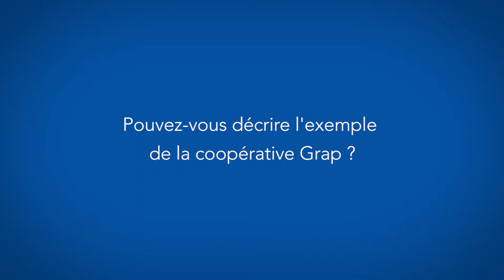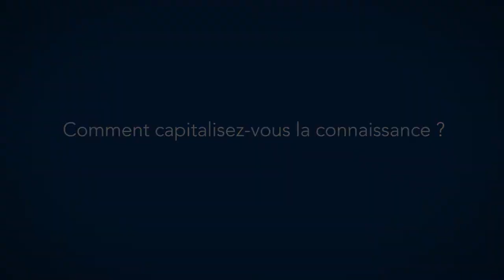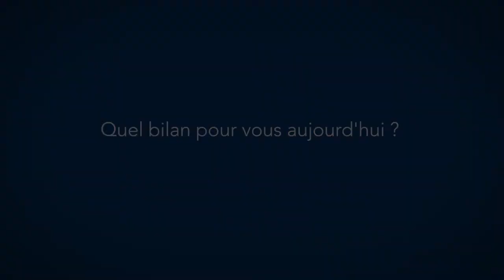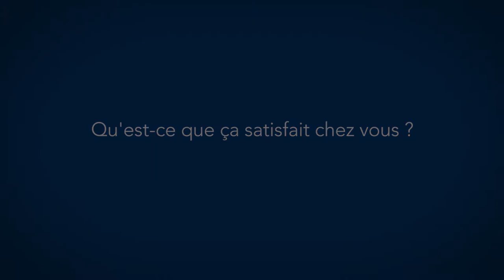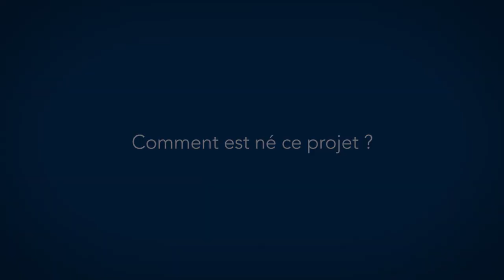Jean-Luc Chautagnat consacre sa vie au droit citoyen à l'entrepreneuriat (VL)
Jean-Luc a consacré toute sa vie à favoriser la souveraineté économique des citoyens.

Il souhaite que "l'économie appartienne à ceux qui la font" et considère que "le droit d'entreprendre est à un droit citoyen", qui ne doit pas être réservé à une élite économique d'experts.

Résultats :

    avec d'autres, il a créé la coopérative Oxalis dans les années 1980 qui a expérimenté des formes collectives d'entrepreneuriat au service du territoire des Bauges
    il participe à la construction du GRAP, une coopérative qui fédère des activités de transformation et de distribution dans l’alimentation bio-locale
    il est très actif dans la Manufacture Coopérative, une coopérative qui se consacre à la recherche-action en matière d'accompagnement à la transformation de collectifs de travail en organisations collectives

Un vrai pionnier de l'entrepreneuriat citoyen et de la coopération !